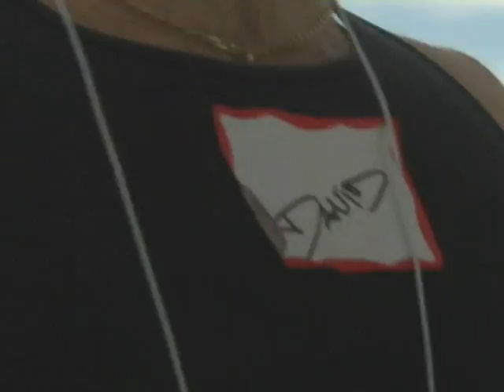San Francisco As One - 4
Part 4

David imparts perspective of the situation.  His Youtube handle is dmbertolami.